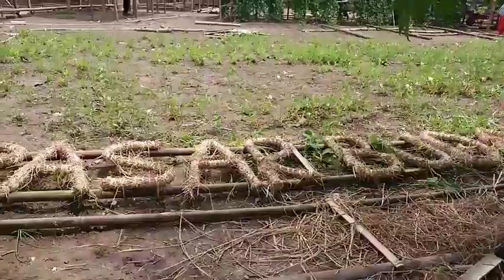Kerja bakti Menuju Pasar budaya Sangir 2020#3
Menuju Pasar Budaya Sangir 2020
Pemberdayaan Kerja Bakti

Kerja bakti adalah salah satu bentuk dari kehidupan bertetangga. Kepedulian seseorang dalam kerja bakti demikian terlihat jelas dalam uraian di atas. Ada kebersamaan, silaturahmi, berbagi, berkontribusi yang berorientasi sosial. Juga yang pasti adalah manfaat kebersihan lingkungan, selain manfaat yang diperoleh secara individual.

Manfaat sosial lainnya adalah untuk meningkatkan kewaspadaan sosial bertetangga. Silaturahmi dalam kerja bakti dapat memonitor seseorang, misalnya sedang keluar kota, berhalangan atau sakit. Dengan demikian warga dapat mengkondisikan, memberi bantuan atau pertolongan.

Di kehidupan modern yang makin individual, tidak jarang ada saja rumah tangga yang tidak mau berinteraksi. Dalam banyak hal, tetangga yang tertutup ini memiliki masalah. Melalui silaturahim hasil kerja bakti, dapat mendeteksi hal-hal yang mencurigakan, kemiskinan, tindakan kriminal, atau gangguan sosial lainnya.

Manfaat positif kerja bakti perlu diberdayakan. Kiranya hal ini dapat diagendakan secara terstruktur oleh desa, Dusun, RW atau RT. Yang lebih penting adalah inisiatif warga, karena mereka paling mengenal kondisi lingkungan dan antisipasi permasalahannya. Agenda dapat disesuaikan dengan budaya dan kehidupan setempat. Misal, kerja bakti diagendakan pada peringatan hari kemerdekaan, musim penghujan, atau momen lainnya.

Kerja bakti sebelum musim penghujan bertujuan untuk mengantisipasi genangan atau melihat saluran drainase. Kerja bakti setelah musim penghujan untuk mengatisipasi wabah penyakit misalnya DB, atau lainnya.